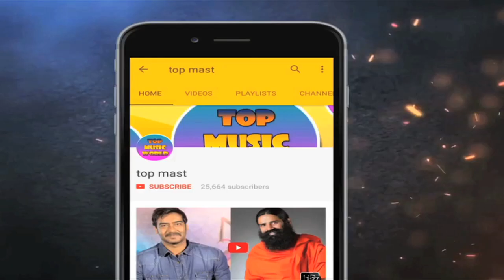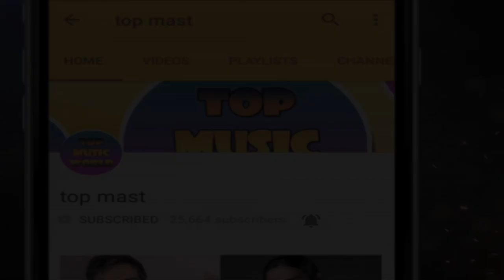सीरियल रामायण में त्रिजटा का रोल इस अभिनेत्री ने निभाया था - ramayan trijata role Anita Kashyap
According to the news, Anita Kashyap, the mother of Ayushmann Khurana's wife Tahira Kashyap, played the role of 'Trijata'. It is shown in the Ramayana that Trijata had supported mother Sita a lot in Ashoka Vatika and all the information regarding Lord Rama used to reach mother Sita there as well. However, how much truth is there in these reports going on in the media about 'Trijata', it will be known only when the time comes.